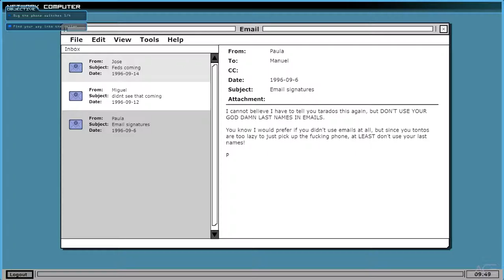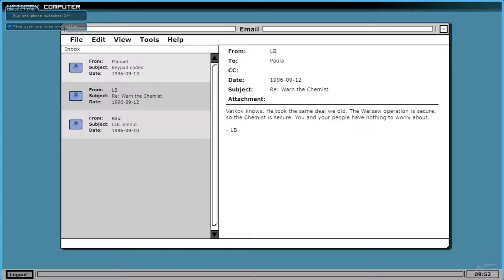Central Intelligence Sh!tters - Clandestine Co-op p.1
Ace and John deploy on their first mission to save the world or something idk.